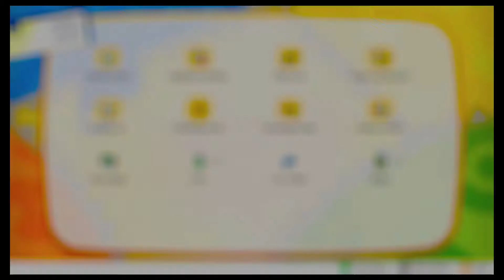Pokémon Let's Go Pikachu - Ash's Team | SS Anne | Part 5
Head on down to Vermillion City to get ready to take on Lt. Surge for our Thunder Badge as we continue our quest in the Indigo League!